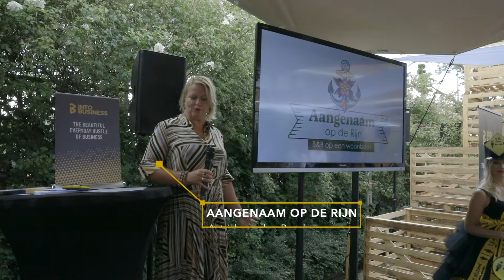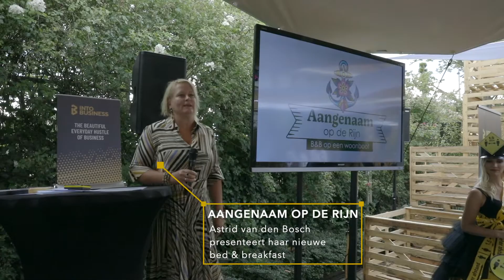Boskoop 2020 Gouda Alphen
Aftermovie van de lancering van de magazines Gouda INTO Business en Alphen INTO Business in Flora Boskoop.